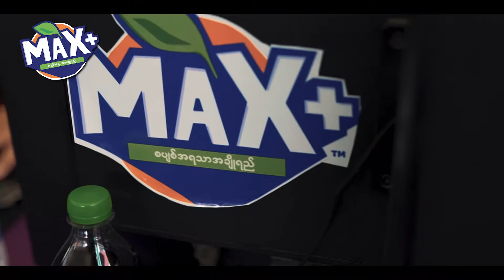MAX+ MUET Dota 2 Tournament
Title : "Max+ MUET Dota 2 Tournament"
Client : Max+
-  A Recap Video by Frame 24.

Max+ brought the Esport tournament to Mandalay university scene.